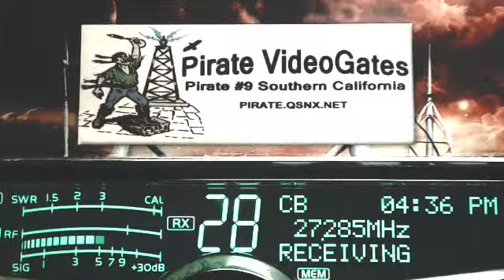74 MO, SparkPlug 728 TN, BlueGill 561 CA, Lakeside 007 AL+, RealCoonDog 228 AR, SmokeStack TN